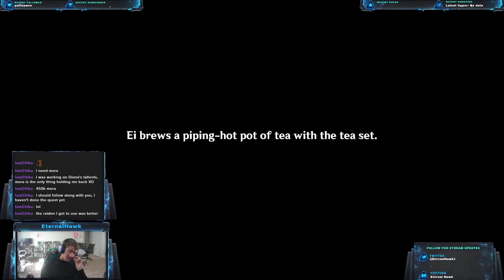Transient Dreams (Raiden Shogun story quest, Act 2) full playthrough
The new boss is cool, and challenging.